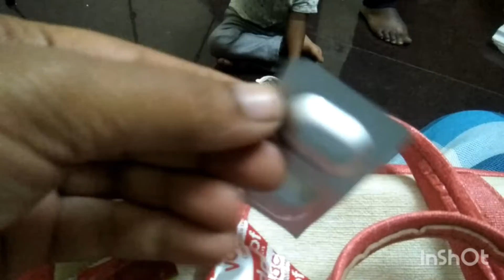ಇನ್ನು ಮುಗಿದಿಲ್ಲ Paking finally ಹೋರಟ ಅಂಗನವಾಡಿ 🏘ಗೆ ವಿಶಾಲ್ kanasina Loka #🙏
ಇನ್ನು ಮುಗಿದಿಲ್ಲ Paking #
finally ಅಂಗನವಾಡಿ 🏘ಗೆ ಹೊರಟ ವಿಶಾಲ್#
kanasina Loka Latha lifestyle vlog in kannada